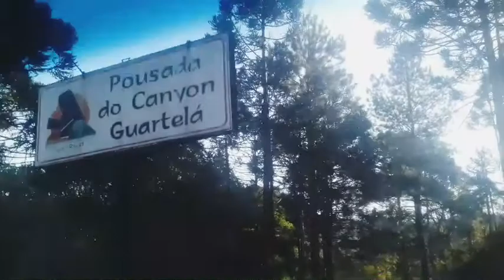Venha conhecer a estrada até o Canyon doGuartela#canyom#guartela#estrada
No vídeo de hoje vamos ver lindas paisagens com muito verde e a estrada até o CANYON do GUARTELA espero que gostem.

Compartilhe